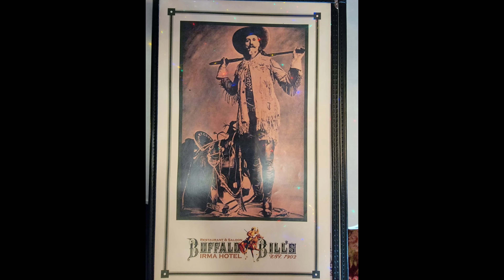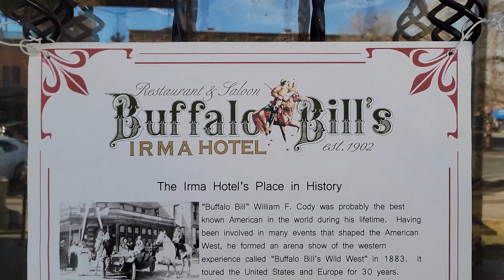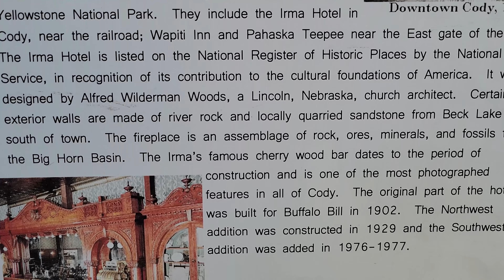Things to do in Cody Wyoming - Buffalo Bills Irma Hotel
Things to do in Cody Wyoming-Buffalo Bills Irma Hotel is a historic establishment that was built in 1902. Buffalo Bill originally spent $80,000 to build the entire original hotel. Except for the bar inside. The beautifully constructed Cherrywood bar was estimated to be worth $100,000 when it was gifted to him by Queen Victoria. The bar was worth more than the entire construction of the Hotel. I was told by a patron that the bar is now valued at a few Million dollars. The fireplace was built using rock, ore, minerals and fossils from the Big Horn Basin. Buffalo Bill helped found Cody, Wyoming in 1895. Buffalo Bill (William F. Cody) was thought to be the most famous American in the world. The Irma Hotel really is a fantastic site to visit and why not just make reservations and stay in the hotel that was visited by royalty from around the world.

While editing 4K videos, I found my old computers were slow and glitchy. That problem has been resolved with my new Razor Blade laptop.

All editing done using Razer Blade 15 Advanced Gaming Laptop 2021

GoPro Hero 9 Black
GoPro Hero 10 Black

Better deal for extra batteries and charger
Artman Hero 9/10 - 3 Battery pack/w charger

While using Samsung Galaxy S21 Ultra
DJI OM5 Gimble

VanTrue 4K Dash Cam Dual